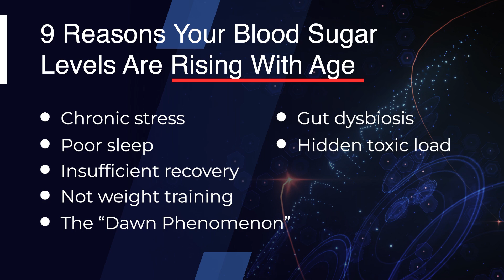9 Reasons Why Your Blood Sugar Levels Are Rising with Age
Have you noticed your blood sugar gradually rising as you’ve gotten older?

Elevated blood sugar over time isn’t something to ignore —it’s your body’s way of letting you know there's an imbalance.

So on today’s Cabral Concept 3359, we’re diving into why this happens and, more importantly, what you can do to take control.

Tune in as I break down the 9 reasons your blood sugar may be rising with age—plus practical steps to rebalance your body naturally.